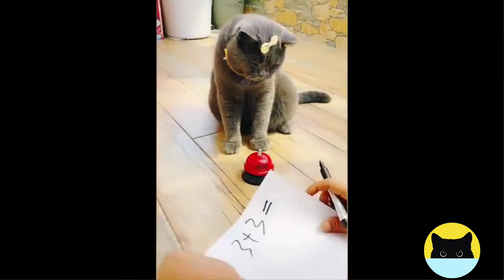Funniest Cats Best Of The 2021 Funny Cat Videos #6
Try Not To Laugh or Grin While Watching Funny Animals Compilation With The Funniest Animal Vines. IMPOSSIBLE CHALLENGE! This is the funniest and best video ever. It is funny and cute!

If you see a clip that you own that you did not submit or give consent for use, we have likely received false permissions and would be happy to resolve this for you!